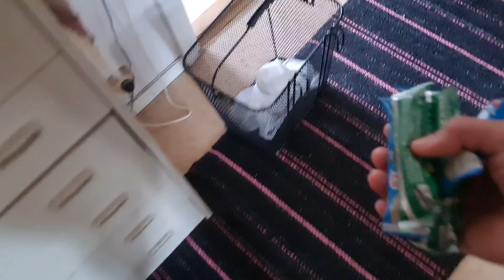งานก็ทำเห็ดก็อยากกินเอ๊าสิๆแม่ไหย่น้อย